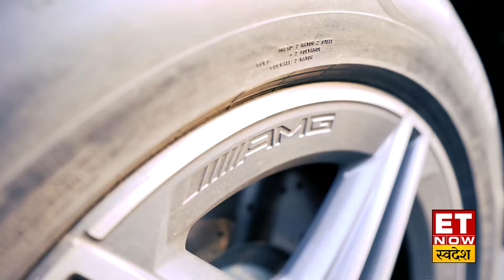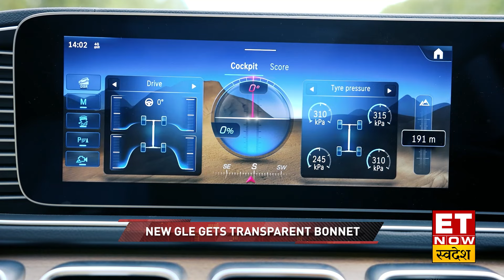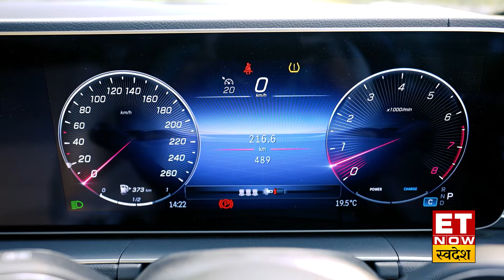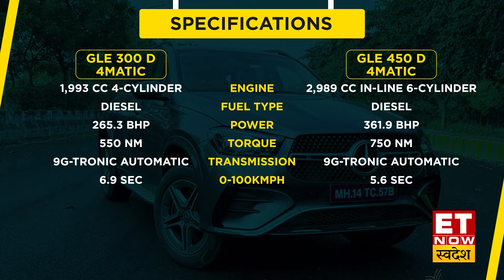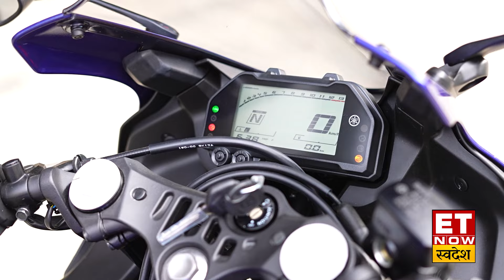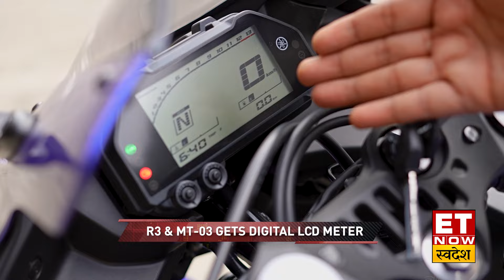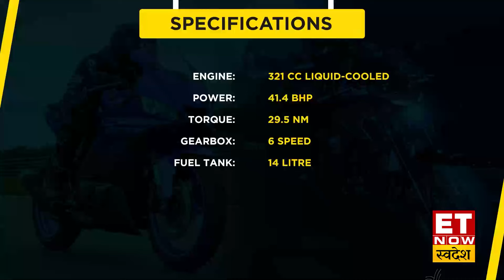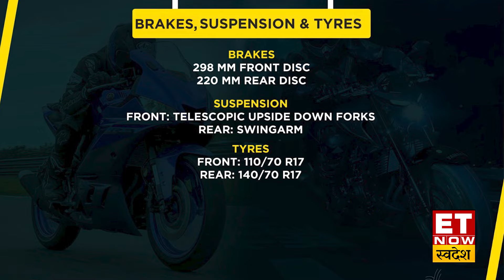Mercedes-Benz GLE LWB & Yamaha MT-03 and R3 | Times Drive Show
In this video, Join Ankur for the as he explores the latest Mercedes-Benz GLE LWB. It offers multiple engine options, including one petrol engine and two diesel engine options, all paired with a 9G Tronic transmission system. Next is the highly anticipated launches of Yamaha MT-03 and R3. Currently, both bikes are imported to India via the CBU route, but they are slated to be assembled in India at a later stage.